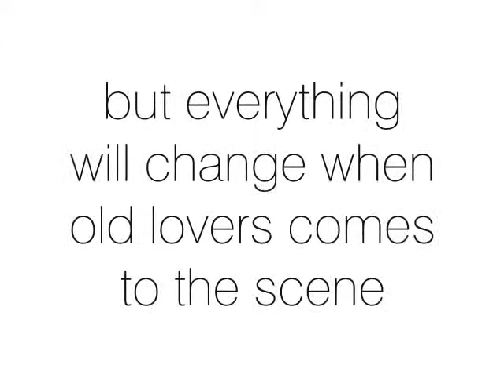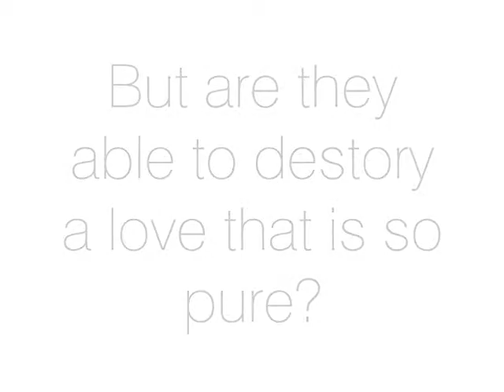Love Me Again